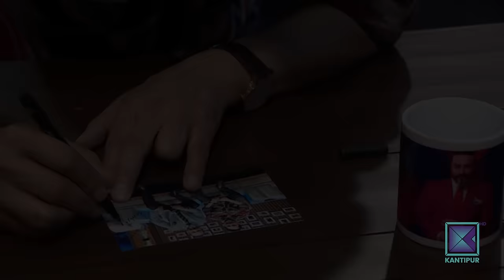Ram Krishna Dhakal | It's My Show With Suraj Singh Thakuri S05 E12 | 23 March 2024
Kantipur TV HD को कार्यक्रम It's My Show Season - 5 मा यो साता  Ram Krishna Dhakal  र सुरजसिंह ठकुरीको साथमा !

It's My Show with Suraj Singh Thakuri is a new hit Nepali television talk show. In this program, Suraj interviews various guests from various fraternity by inviting him to the program's set. Like every TV programs hosted by Suraj Singh Thakuri, It's My Show has been superhit Nepali show from it's first episode and liked by Nepalese and Non-Nepalese throughout the world. It is the first program in Kantipur TV since it has gone HD. This episode of It's My Show with Suraj Singh Thakuri was broadcasted on Kantipur TV HD at 9:00pm on 23 March 2024.

Online Sound Engineer
• Shiva KC

Lights Operator:
• Bikesh Gurung

Sounds and Lights:
• Live Solution

Lights:
• Prabin Karki
• Sanjay Shrestha

• Raju Yakacha
• Meena Nepal
• Laxmi Malla

Wardrobe
• Gent's Park

Camera
• Raju Karki
• Nava Raj Timalsina
• Shekhar Paudel
• Dipu Shah
• Sabin Prasai
• Bibek Thapa

Control Room:
• Sanjay Chaudhary

Production Assistant:
• Rameshwor Bista

Assistant:
• Sanjeev Dangol

Production Co-ordinator:
• Mahendra Neupane

Edit/Post-Production:
• Sunil Shrestha
• Karuna Shrestha

Creative Head:
• Aarzoo Nepal